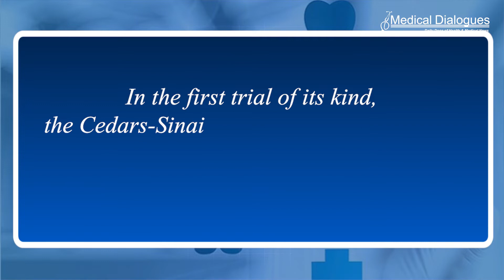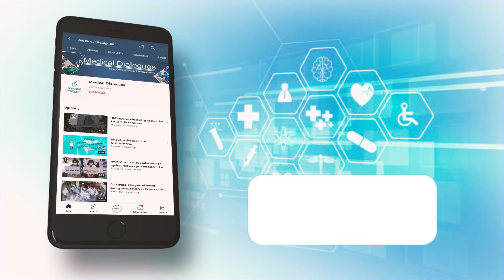Stem cell gene therapy for ALS Recent trial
Cedars-Sinai investigators have developed an investigational therapy using support cells and a protective protein that can be delivered past the blood-brain barrier. This combined stem cell and gene therapy can potentially protect diseased motor neurons in the spinal cord of patients with amyotrophic lateral sclerosis, a fatal neurological disorder known as ALS or Amyotrophic lateral sclerosis.
In the first trial of its kind, the Cedars-Sinai team showed that delivery of this combined treatment is safe in humans.